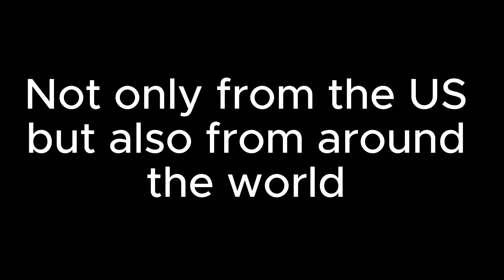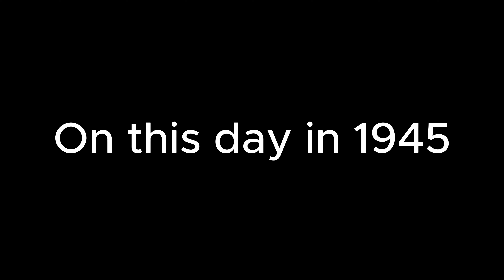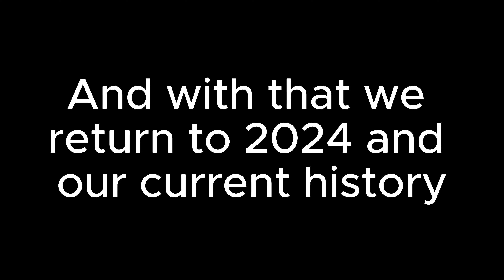This day in history 8/08/2024 vlog 254